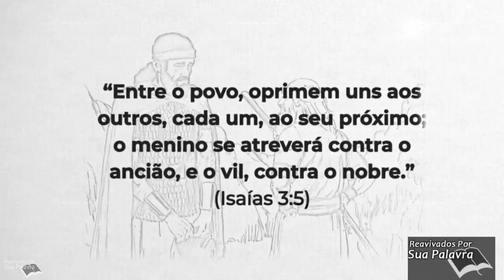Isaías 03| Reavivadospsp | Pastor Weverton Castro e Equipe